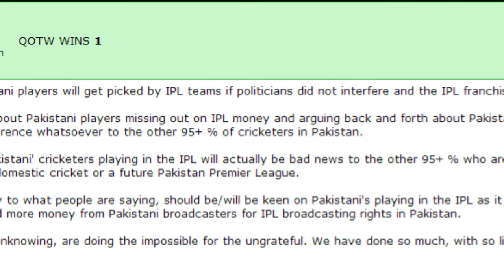"Selectors should give Afridi One Last Chance" PakPassion's View From The Pavilion - 28th April 2013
PakPassion is proud to present the 4th Episode of the exclusive cricket review show - View From The Pavilion!

Your hosts in this weeks episode are Shayan & the manager of PakPassion Saj!

These two will have a look forward to the possible options for squad selection for the Champions Trophy, Zaka Ashraf's tenure as chairman of the PCB and the dilemma facing Pakistani cricket when it comes to the appointment of a new batting coach.

We have also taken on board the suggestions sent in by you listeners and InshAllah will look to welcome PPers onto the show soon!

In this weeks episode we have also announced the winner of this weeks POTW competition!